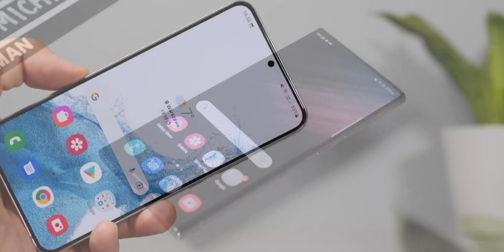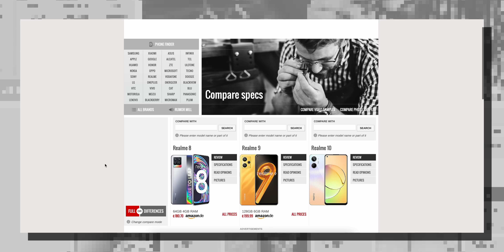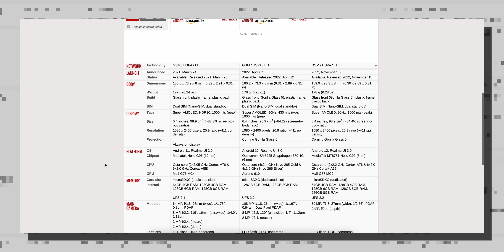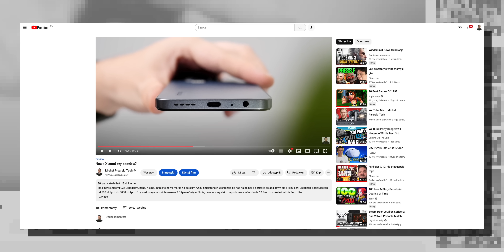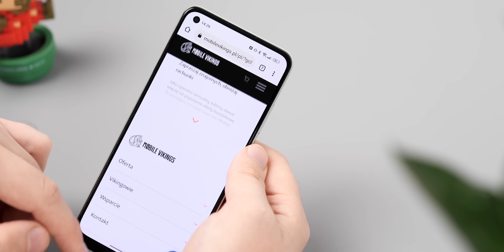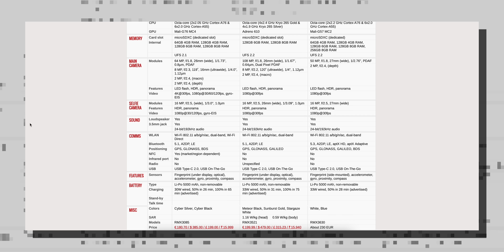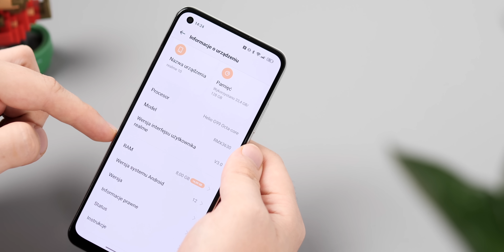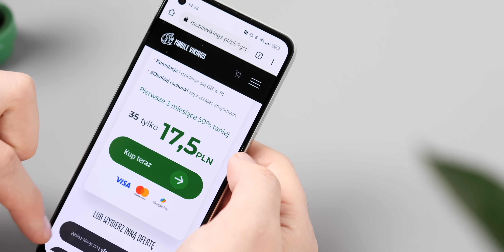Uwaga, nowe smartfony są gorsze niż stare... Realme 10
Realme 10 nie jest złym telefonem. Naprawdę, przysięgam :( Problem w tym, że gdy zacząłem mu się przyglądać, okazało się, że jest pod większością względów niemal identyczny jak Realme 9. A pod niektórymi nawet gorszy. Progres od czasu półtorarocznego Realme 8 również jest marginalny. Uważajcie na nowe smartfony! Jak żyć, ech :(

5G. 60 GB miesięcznie, 6 GB w roamingu, nielimitowane rozmowy i SMS-y za 17,50/miesięcznie przez pierwszy kwartał :)

Sprawdź aktualne promki w Komputroniku ode mnie 🙂 Kliki mi pomagają, a może i coś kupisz w super cenie

Pomogli mi:

📱 I jestem w Mobile Vikings – sieci ludzi, nie numerów. Sprawdź koniecznie, kocham ich